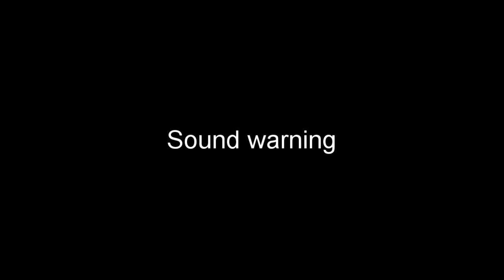Kids on YouTube be like